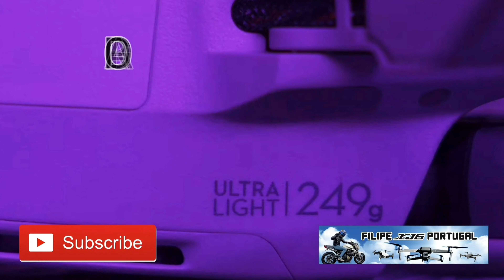Dji Mavic mini Flagrando animais selvagens correndo montanha acima